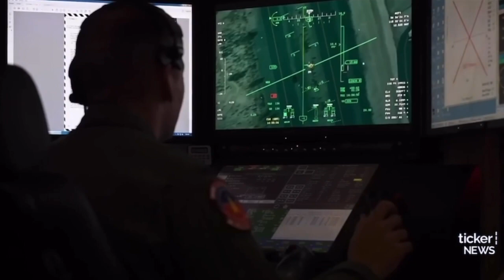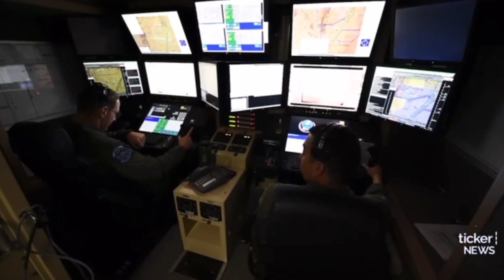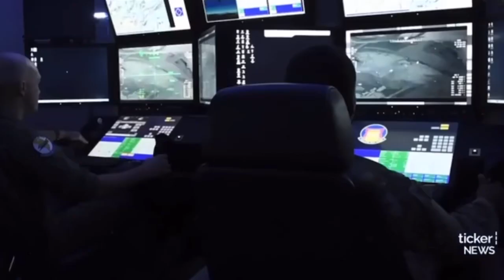Danger Drone: Death by PlayStation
Modern combat has changed enormously since the Korean War. Checkout Danger Drone: Death by PlayStation, the latest Original from TICKER NEWS.